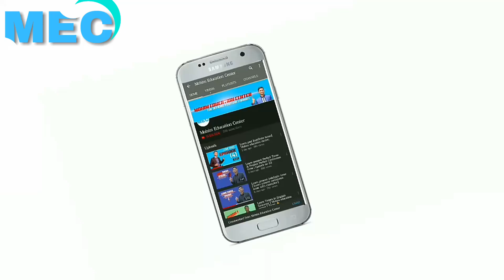The value of life |Mohim | Motivational speech